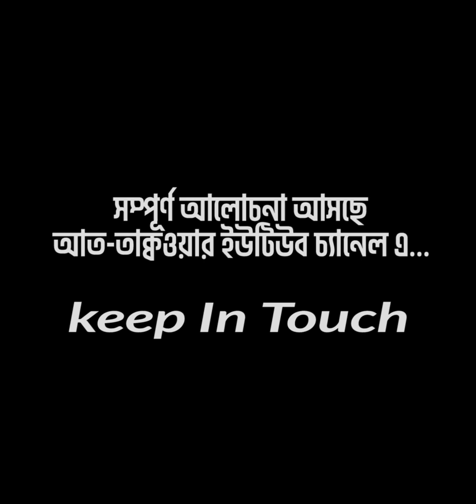জেনে রাখুন আল্লাহ আপনার মুখাপেক্ষী নন। Abdullah Bin Abdur Razzak । আত তাক্বওয়া মাসজিদ সিলেট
We allow everyone translates our content and shares our videos in the social media but WE DO NOT ALLOW OTHERS TO UPLOAD OUR VIDEOS IN THEIR YOUTUBE CHANNEL.

Video Footage:  All footage used in our videos are licensed to AT-TAQWA MASJID Media and you are not permitted to cut clips and use in your own videos (without permission from the original owner of the stock footage or images).

Posting the video of others in own channel is a kind of deception/cheating.

রাসূলুল্লাহ সাল্লাল্লাহু ‘আলাইহি ওয়াসাল্লাম প্রতারণাকারীদেরকে মুসলিম বৈশিষ্ট্যের বহির্গত বলে উল্লেখ করেছেন। তিনি বলেছেন,
«وَمَنْ غَشَّنَا فَلَيْسَ مِنَّا»
“আর যে ব্যক্তি আমাদেরকে ধোঁকা দিবে, সে আমাদের দলভুক্ত নয়”। [সহীহ মুসলিম, হা/১৮৪]